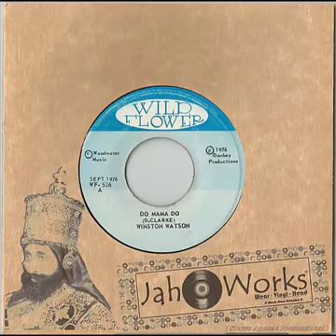winston Watson -do mama do